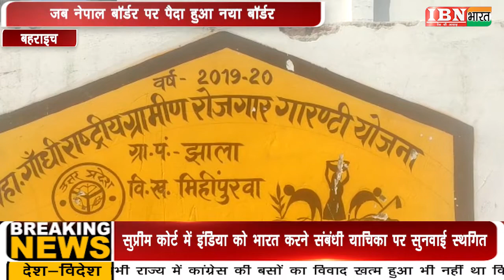IBN भारत :बॉर्डर पर लड़के का जन्म होने की वजह से दम्पति ने लड़के का नाम रखा बॉर्डर...